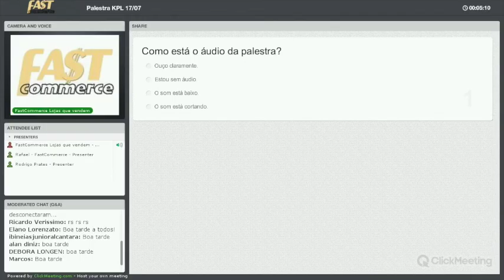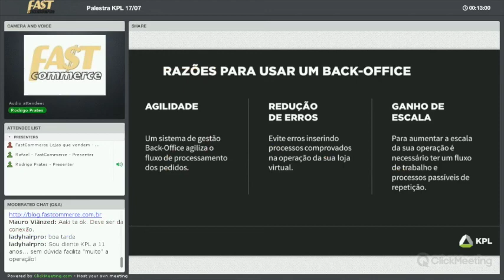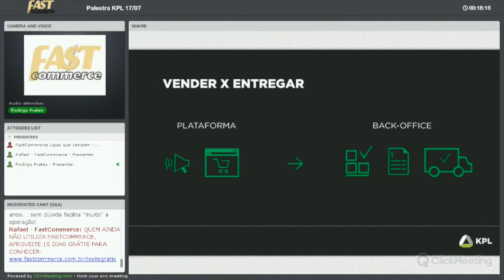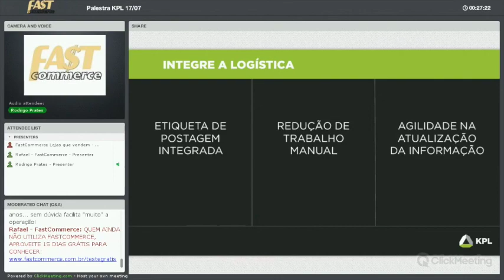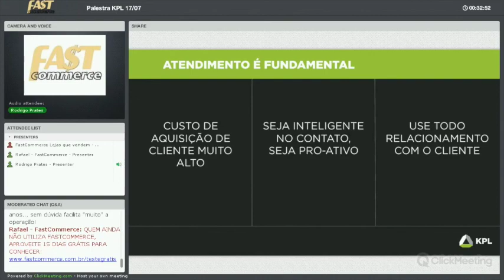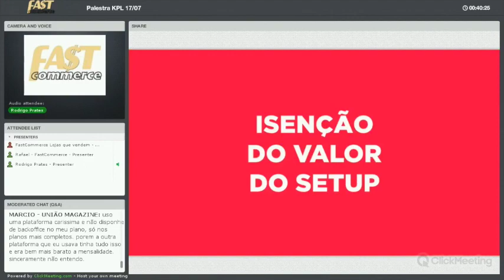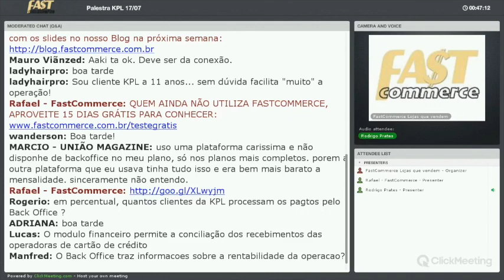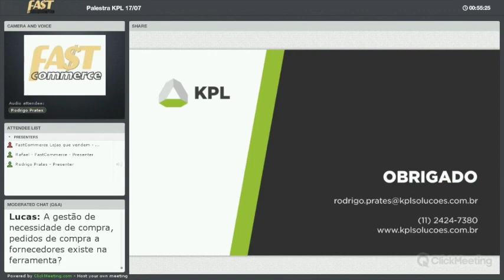Palestra online gratuita: Otimizando as operações da sua loja virtual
Otimizar os processos da sua loja virtual faz com que a sua empresa ganhe escala e eficiência.

Para implantar um sistema de gestão, é necessário levar em conta os principais pontos de atenção de uma operação de comércio eletrônico. Isto permitirá melhorias nos processos de trabalho, para que sua loja virtual seja bem sucedida.

Para falar sobre esse assunto, convidamos Rodrigo Prates, Gerente de Marketing da KPL.